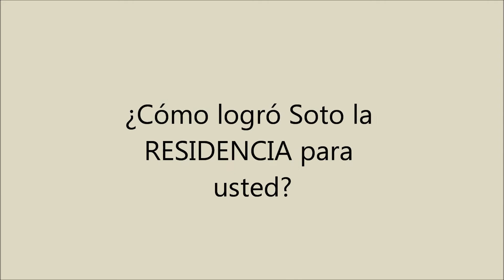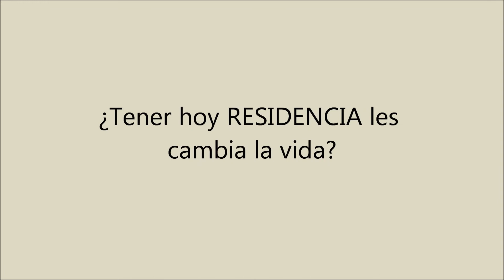Soto obtiene cancelación de deportación a inmigrantes hondureños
Luego de llegar a EEUU de manera ilegal, vivir toda una vida, tener hijos, se encuentran en una situación en la que no pueden legalizarse.

Afortunadamente Eduardo Soto vio una luz para ellos: CANCELACION DE DEPORTACION. El solicitó asilo para ellos, les fue negado, fueron puestos en deportación y entonces, tras una ardua lucha, logró que nacelaran esa deportación.

Hoy ellos son RESIDENTES LEGALES PERMANENTES.

Si usted o alguien que conoce está en esa situación, cuéntele que siempre hay una luz.